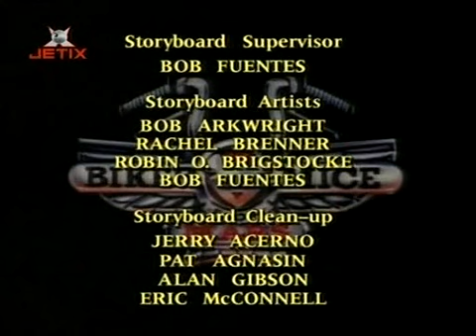28 Motomyszy z Marsa - Łowcy